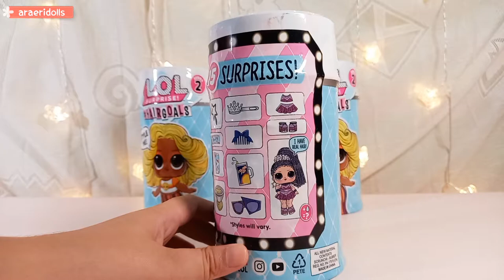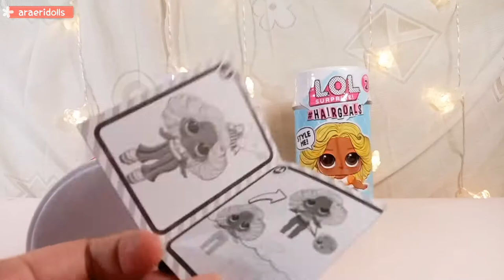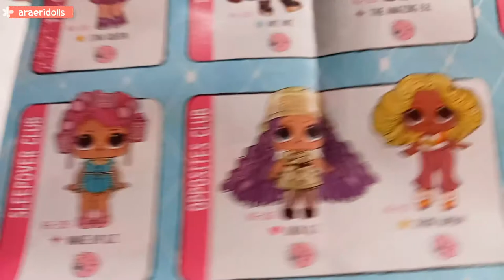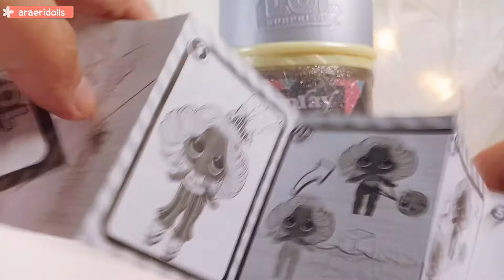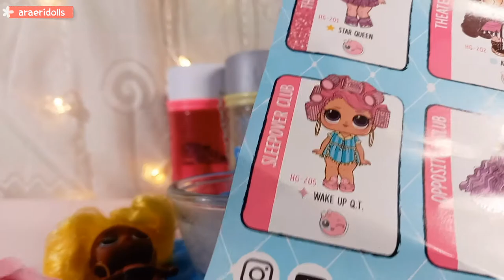LOL Surprise Hairgoals Series 2 - Gak nyangka dapat yang Rare!!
Di video ini aku dan syakira unboxing hairgoals series 2, dapat boneka yang cantik cantik banget juga ada yang rare loh! Dapat siapa ya?